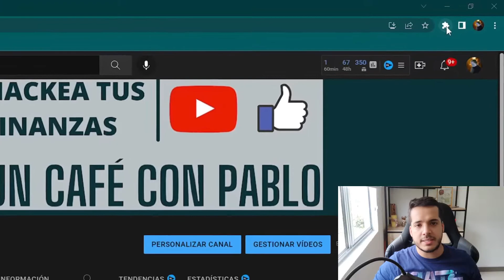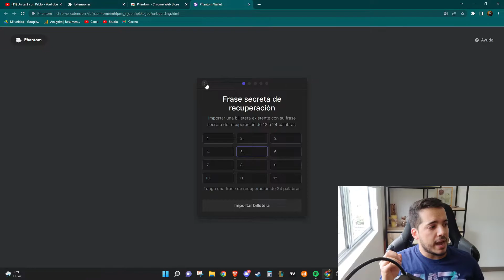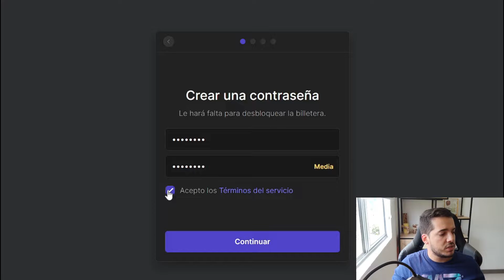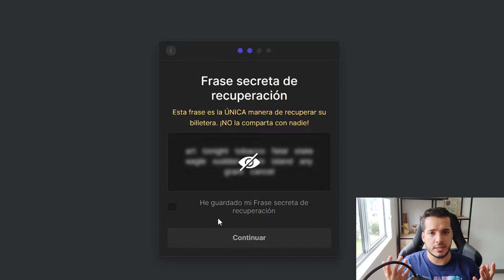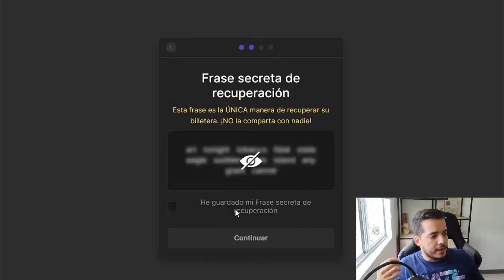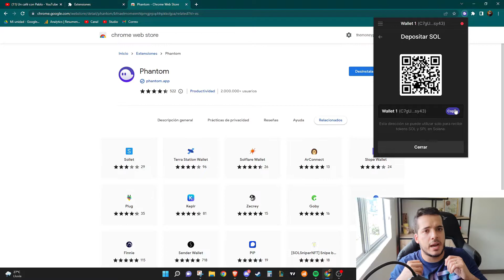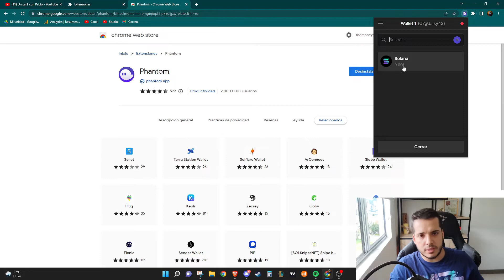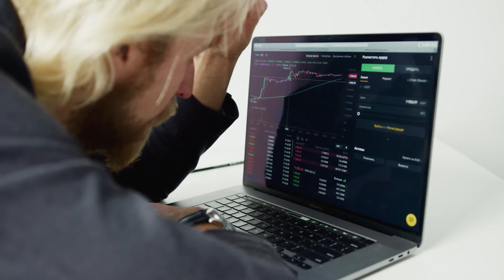✅Phantom Wallet - TUTORIAL paso a paso.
En este video te explico de manera detallada en un paso a paso, cómo crear y administrar tu billetera de PHANTOM, almacena tus NFT de la red Solana y todo sobre el sorteo de un NFT completamente gratis!